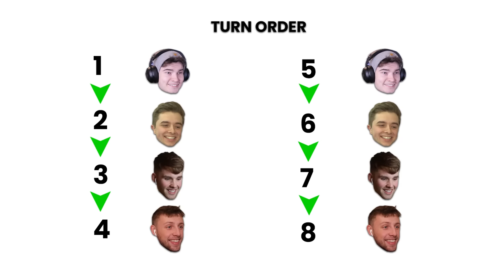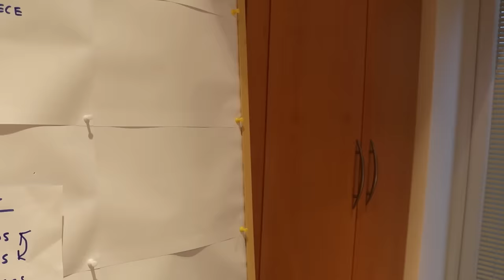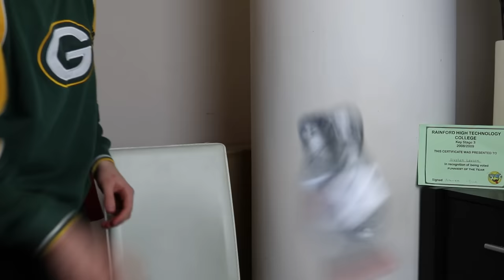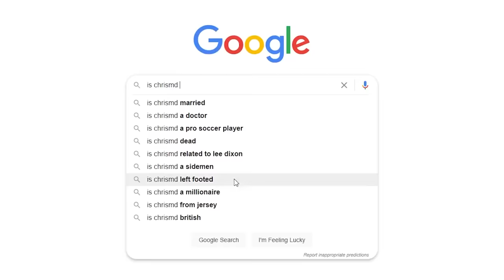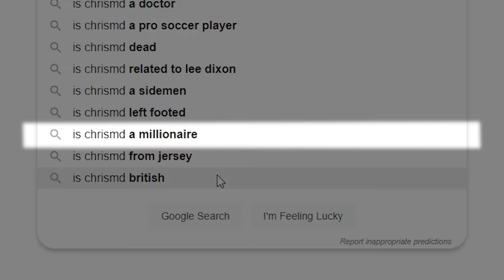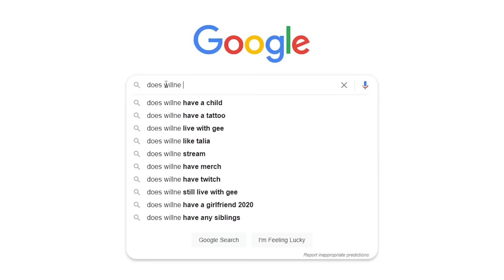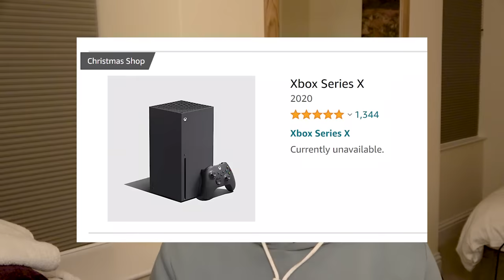£10 vs. £1000 Christmas Present Roulette